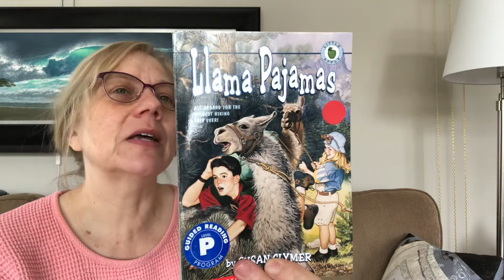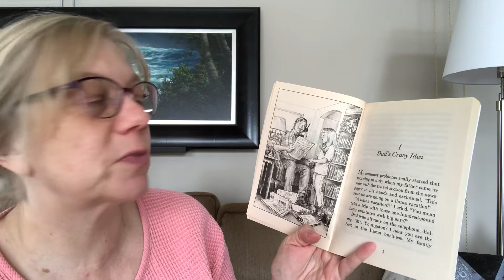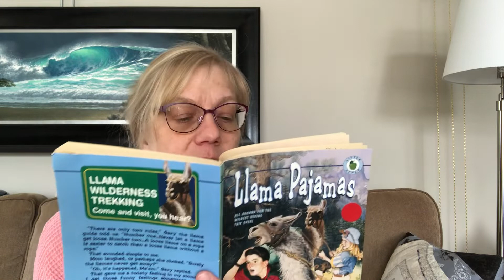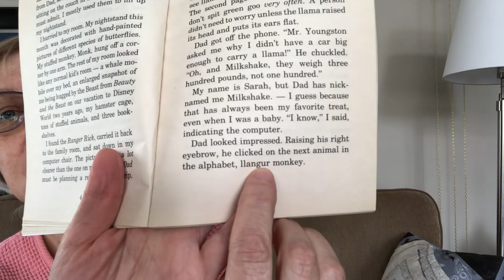Llama Pajamas Chp 1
Dad’s Crazy Idea